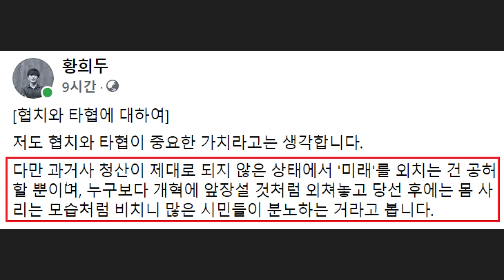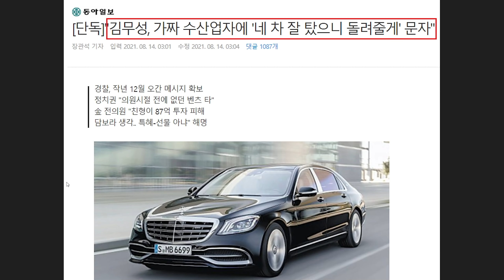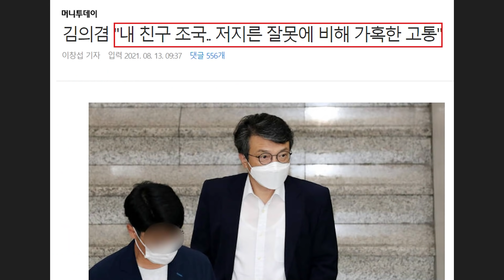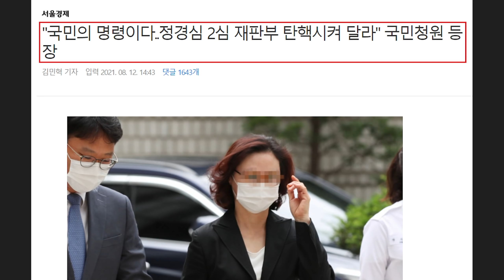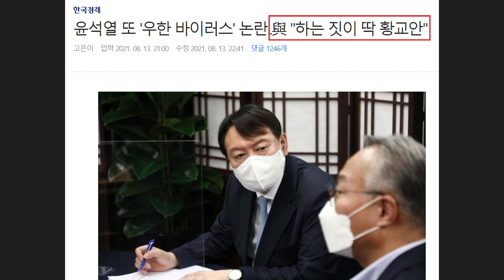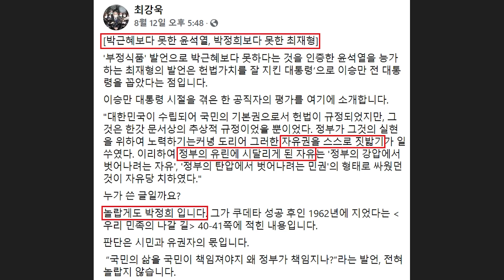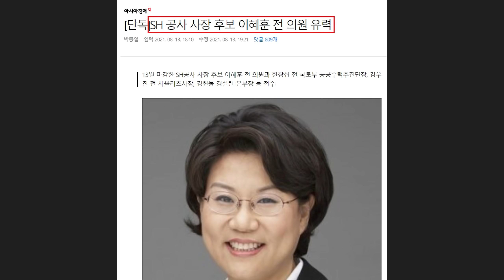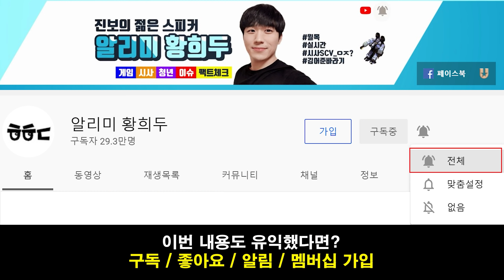김무성 '문자 확보' 단독 떴다ㄷㄷ 가짜 수산업자에 "네 차 잘 탔으니 돌려줄게" - 문재인 대통령 비난에 참교육 나선 최강욱 "박근혜보다 못한 윤석열, 박정희보다 못한 최재형"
영상 설명 : 방금 전 김무성 전 의원이 가짜 수산업자 김모씨한테 고급 수입차를 제공받아 탄 후 "잘 탔으니 되돌려주겠다" 취지의 문자를 보냈다는 단독 보도가 떴습니다. 서울경찰청 강력범죄수사대는 김 씨의 휴대전화에서 김 씨와 김무성 전 의원이 주고받은 문자를 다수 확보했다는 건데요.

"올해 가기 전에 네 차 보내야겠다. 몇 번 타지 않았지만 잘 탔다" 등의 문자가 드러났습니다. 동아일보 보도에 따르면 2억원 상당의 벤츠를 연말까지 탔다고 합니다. 이는 청탁금지법과 정치자금법 위반 혐의를 받을 수 있다고 하네요.

현재 야권에서는 기승전 문재인 대통령 비난만 퍼붓고 있는데요.

최근 논란에 휩싸였던 최재형 씨는 "불리한 것 숨기고 보는 게 문재인 대통령 고질병, 거짓말 정부"라고 비난했고, 윤석열 씨는 철지난 '우한 바이러스' 타령하며 문재인 정부를 비난하기도 했습니다.

이런 상황에 열린민주당 최강욱 대표는 "박근혜보다 못한 윤석열, 박정희보다 못한 최재형"이라고 따끔하게 지적을 했습니다.

기승전 문재인 대통령 비난의 원조격인 안철수 대표는 "K방역 문재인 정부 실력 아냐, 박정희 때부터 만든 것"이라는 발언을 했고 오세훈 서울시장은 문재인 정부를 향해 책임을 떠넘기다 많은 비판을 받기도 했습니다.

이외로도 정경심 교수 2심 재판부 탄핵 국민청원 등 이와 관련한 내용들을 핵심만 간략하게 요약해봤습니다.